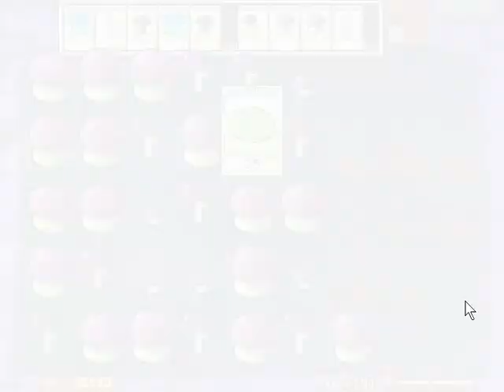Plants vs. Zombies gameplay - Level 2-10 (Night)